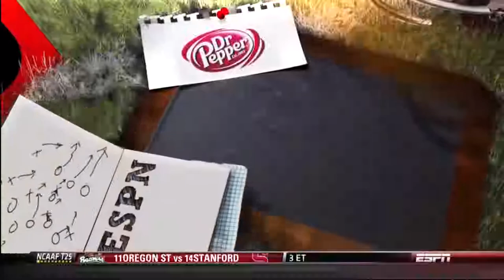2012 Northwestern @ Michigan One Hour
In a critical Legends Division matchup, the Michigan Wolverines host the 24th ranked Wildcats of Northwestern with eyes on the Big Ten Championship Game.  Devon Gardner has been switched from flanker back to quarterback for Michigan with hopes that he can replace Denard Robinson, who is out with injury.  Northwestern has also moved its quarterback back from wideout and Kain Coulter provides a dual threat that makes defending him difficult.  This one into some pressure packed extra innings so sit back, relax, and enjoy this tense Big Ten matchup.